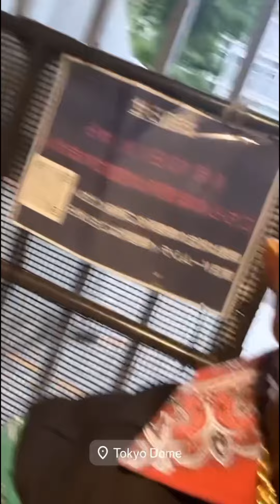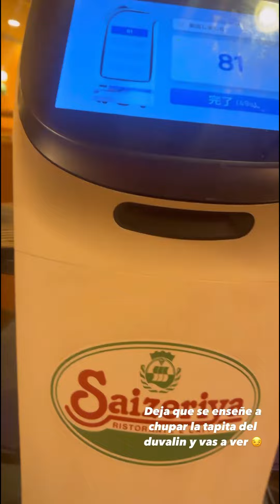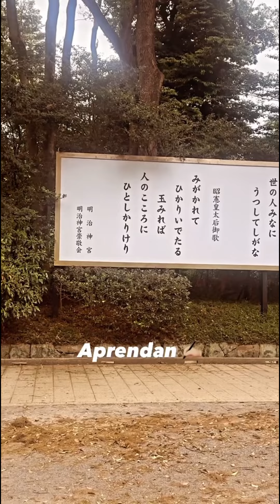🚨C-KAN EN JAPÓN 🇯🇵 LE PIDEN MUCHAS FOTOS! ✈️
🚨 recommended music 🚨

🚨Te Invito a Escuchar la Playlist de Spotify LO MEJOR DEL HIP-HOP MEXICANO DE TODOS LOS TIEMPOS🚨